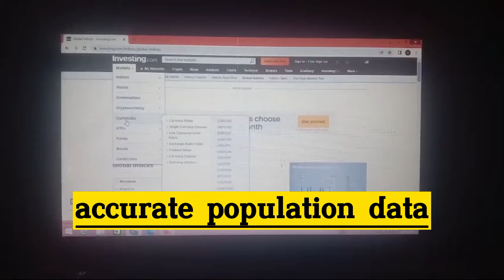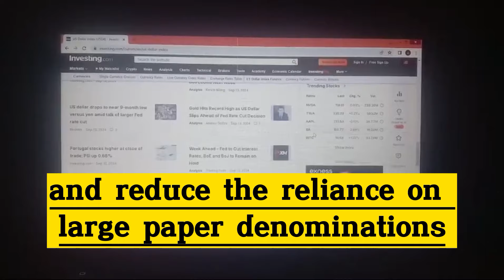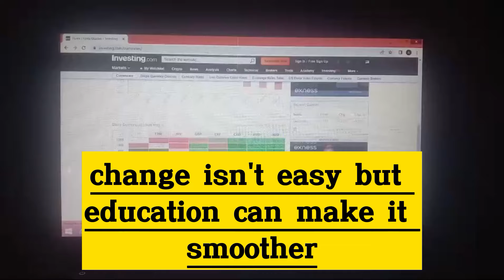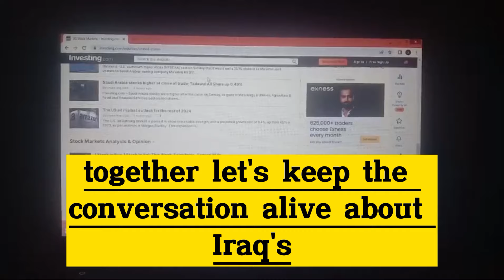Iraqi Dinar 💥 RV News 💥 Iraqi Dinar News Today💥